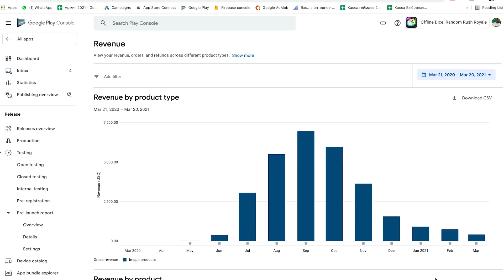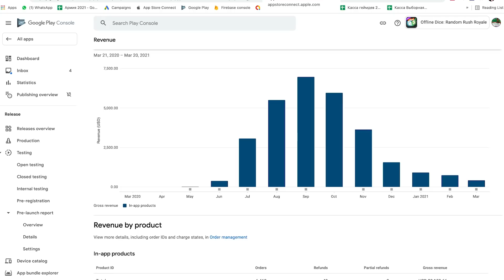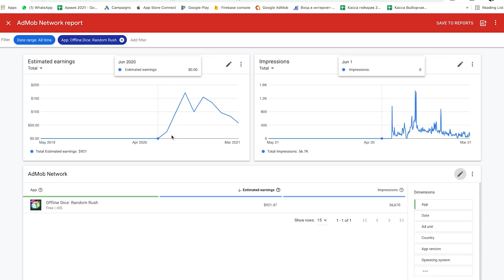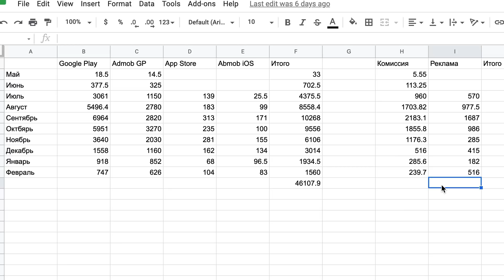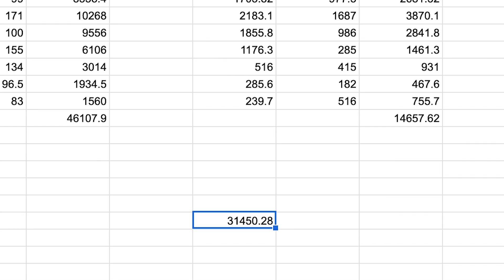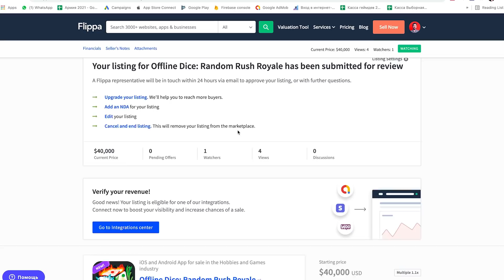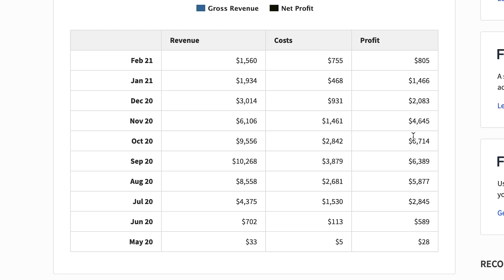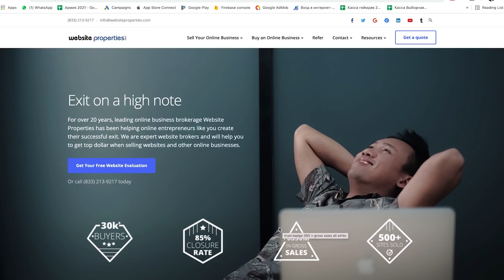Сколько заработала наша игра Offline Dice ЗА ВСЕ ВРЕМЯ? Доходы и расходы, чистая прибыль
Здорова, народ! Сегодня мы поговорим о том, сколько наша игра Offline Dice заработала за все время. Я расскажу, зачем мы решили посчитать общий доход игры, и что будет с игрой дальше.

В этом видео посмотрим доход Offline Dice с Google Play, AppStore, AdMob, доход с установки ин-апов и общий заработок с мая 2020 года. Я покажу таблицу доходов и расходов с каждого источника и рассчитаю чистую прибыль с игры. Надеюсь, не запутаемся :)

Если у вас остались вопросы, пишите их в комментариях, обязательно на все отвечу!

ТАЙМКОДЫ:
0:00 Чистая прибыль Offline Dice с Google Play
3:17 Статистика AppStore и AdMob
6:56 Сравнительная таблица доходов, общая выручка и расходы
9:39 Почти $50000! Что дальше? Продажа Offline Dice
16:27 Продать Offline Dice или развивать дальше?

😎 Понравилось как сделаны видео?